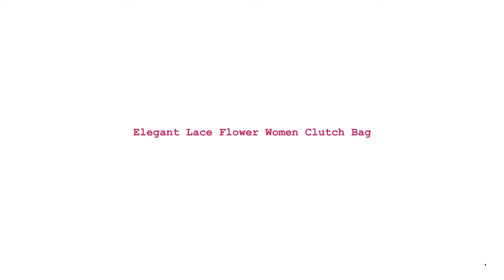Elegant Lace Flower Women Clutch Bag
Brand Name: Aliceherry
Shape: Circular
Handbags Type: Wristlets
Origin: CN(Origin)
Main Material: Silk
Closure Type: Hasp
Hardness: HARD
Exterior: none
Style: Fashion
Model Number: Women Pink White Clutch Bag Ali-1617
Lining Material: Polyester
Occasion: Party
Gender: WOMEN